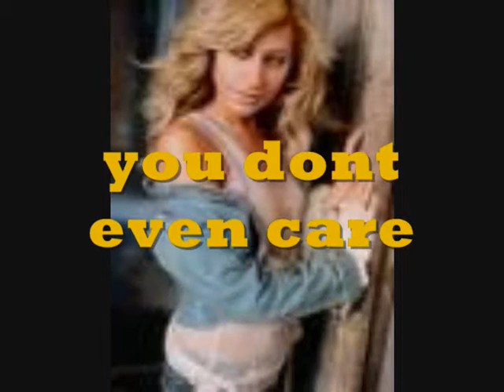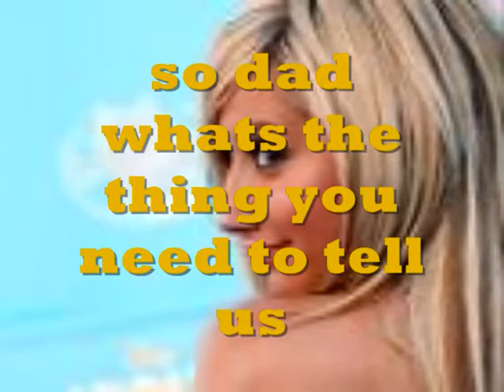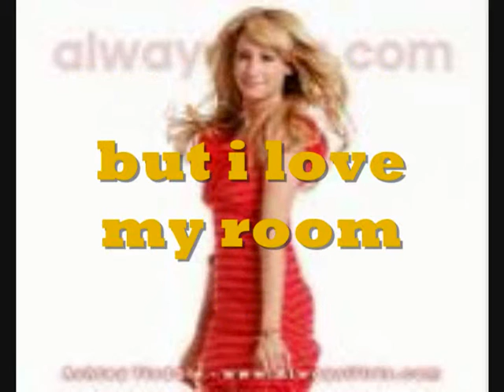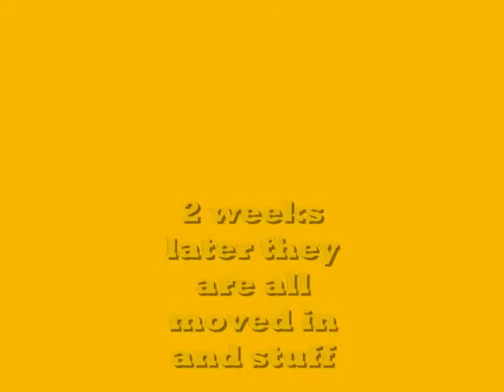Story of a girl episode 12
this is the last episode of the season

Note - the next thing out will be dd prolly tomorrow when that done i will contnue the other storys